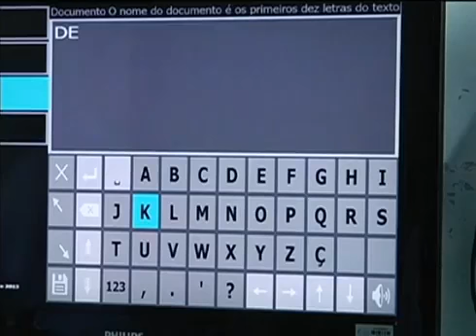Universidade de Uberlândia desenvolve cadeira de rodas inteligente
O laboratório é do curso de engenharia biomédica da Universidade Federal de Uberlândia, em Minas Gerais. Pessoas que perderam quase todos os movimentos do corpo podem operar uma cadeira de rodas sozinho, através de software e sensores. O projeto inova ao proporcionar interação entre cérebro e máquina. Confira.